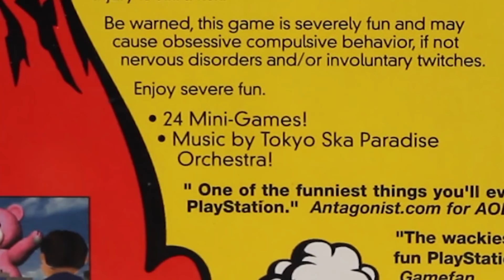Incredible Crisis! | PS1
Incredible Crisis review for the original PlayStation! Scored by the Tokyo Ska Paradise Orchestra, this series of mini-games might be the craziest game we've ever played.

Hard4Games Entertainment LLC
200 W 2nd St
Unit 2150